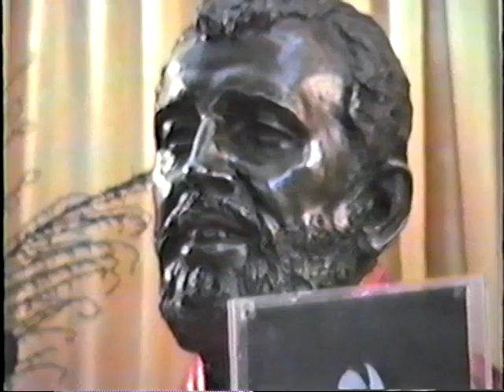Swami Aseshananda - Trip to The Portland Vedanta Center's Retreat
for free Video of Swamis of the Ramakrishna Order and Speakers on Vedanta subjects.